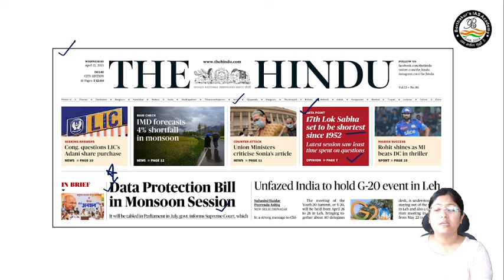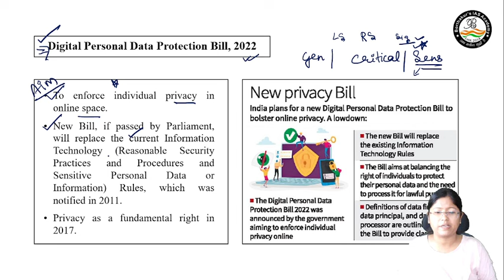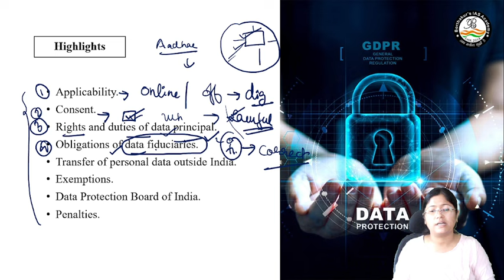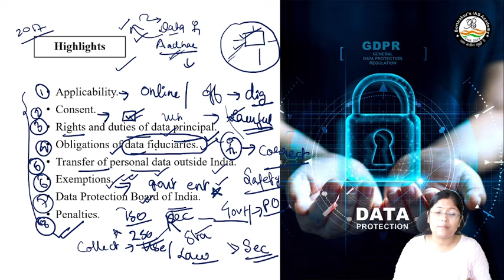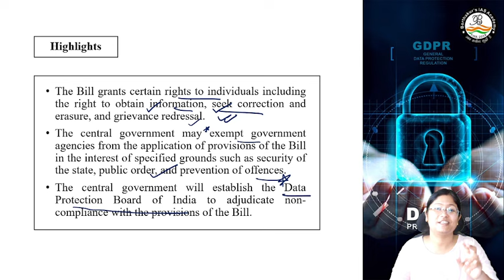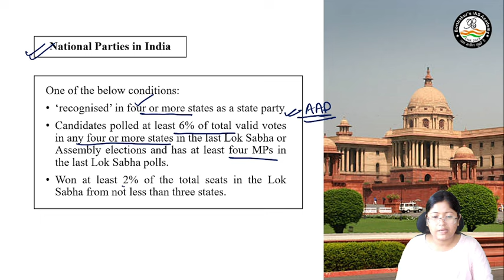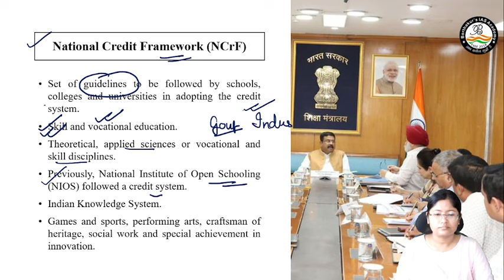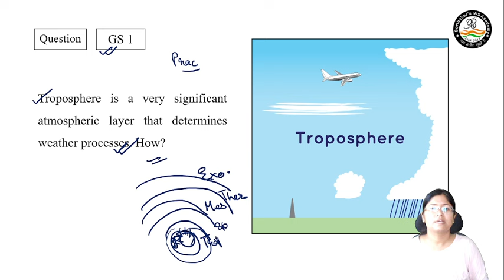Current Affairs - 12th April, 2023 | By Antara Bhuyan | Borthakur's IAS Academy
Join WhatsApp Group and Download Current Affairs PDF & Important Topic Updates